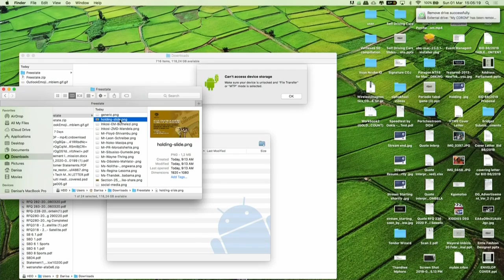Amending Section 25 of the Constitution, Free State Public Hearing, 01 March 2020,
A delegation of the Ad Hoc Committee to Initiate and Introduce Legislation Amending Section 25 of the Constitution in order to allow for the expropriation of land without compensation will later today commence with the first of a series of public hearings in Free State